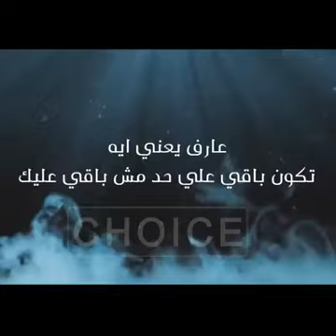الفراق صعب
ابوني و جام صدقى عليكم باش يكثر النشاط 😀